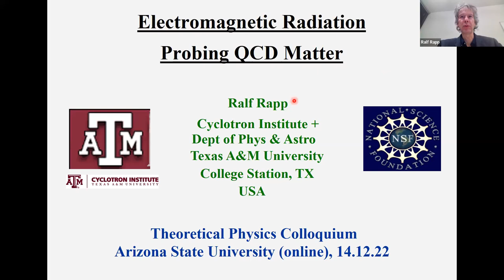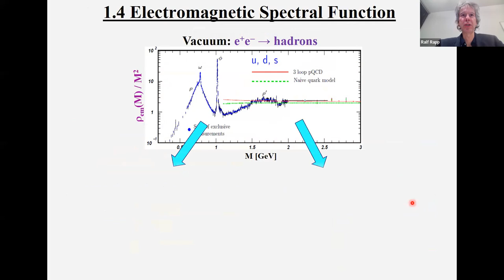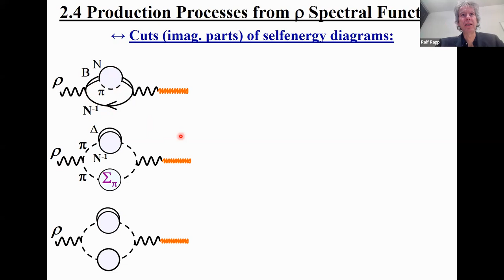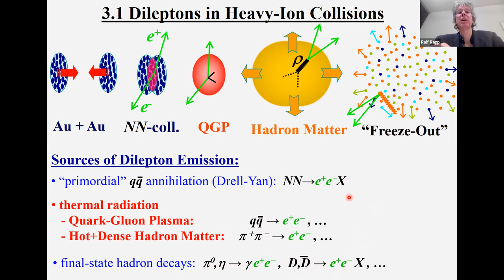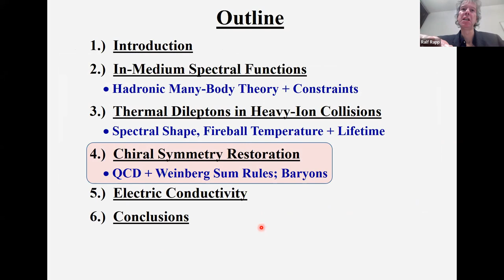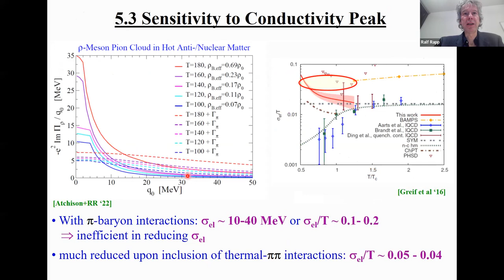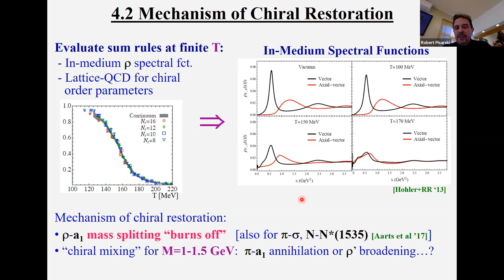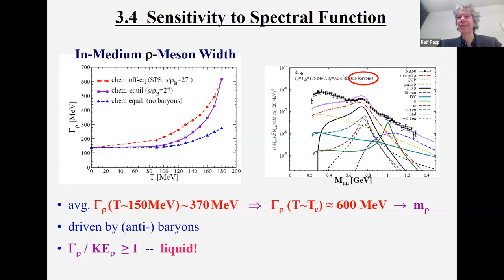Electromagnetic radiation probing QCD matter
Theoretical Physics Colloquium by Prof. Ralf Rapp from Texas A&M University.
This presentation was held live on December 14, 2022 as part of the theoretical physics colloquium series hosted by Prof. Igor Shovkovy at the Arizona State University. The series features high-quality interactive presentations on current advances in theoretical physics by active researchers in the field of theoretical physics.
Abstract for this presentation:
The properties of hadrons in hot and/or dense matter are intimately related to fundamental phenomena of the strong interaction. They encode the spectral and transport properties of the medium, are essential ingredients to its equation of state, and can illuminate the realization of phase transitions in heavy-ion collision experiments. In this talk, we will focus on the light vector mesons, whose dilepton decays are the only known observables that provide direct information on in-medium spectral functions. We discuss hadronic many-body theory calculations which, with empirical constraints on the effective interactions, allow to obtain rho and omega spectral functions in medium. We present applications to photo-production and -absorption experiments off nuclei before turning to dilepton production in heavy-ion collisions, from GeV to TeV energies. The implications of these studies for the restoration of chiral symmetry in QCD matter, its change in degrees of freedom, and the temperatures and lifetimes of the produced fireballs, will be addressed.